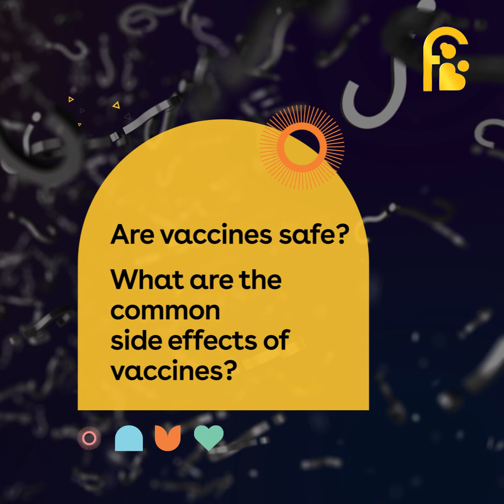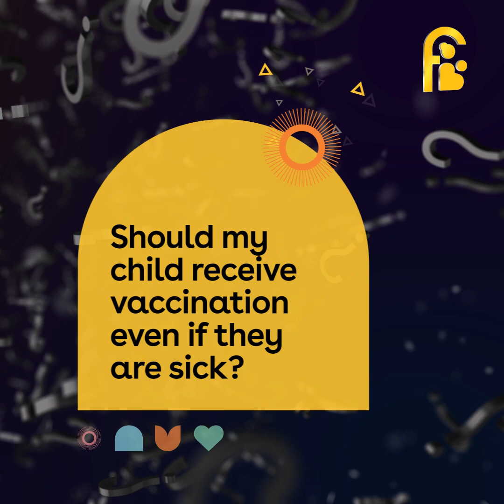FAQ Fridays | Importance of Vaccination for Children with Dr Rajeev S.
This World Immunization Week, we have Dr Rajeev S., Consultant Neonatologist, Fernandez Hospital, answering questions on the Importance of Vaccination for Children.